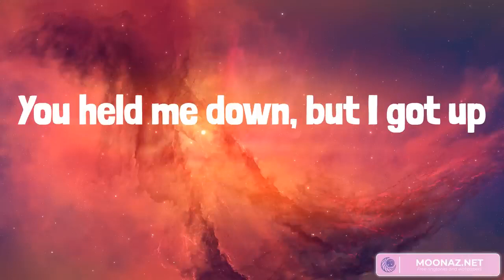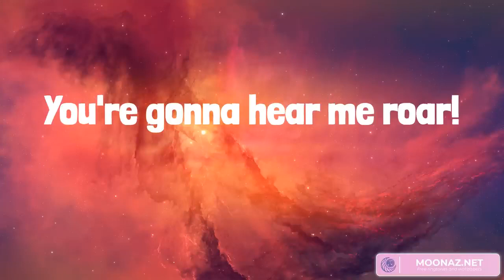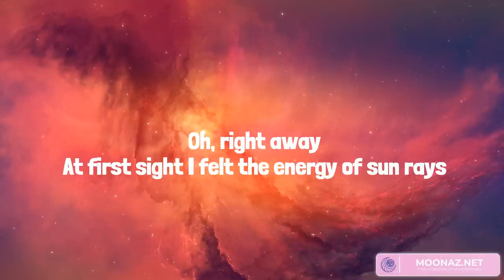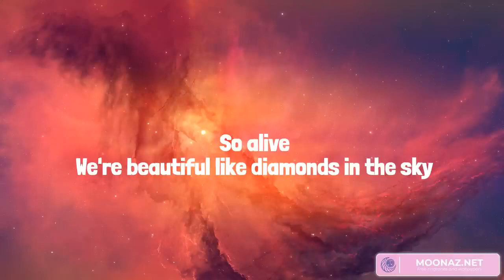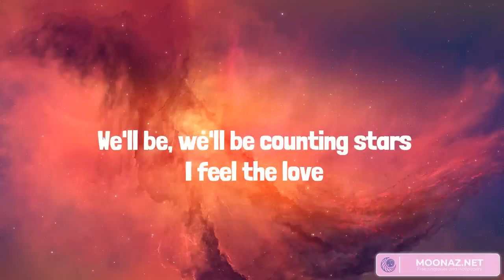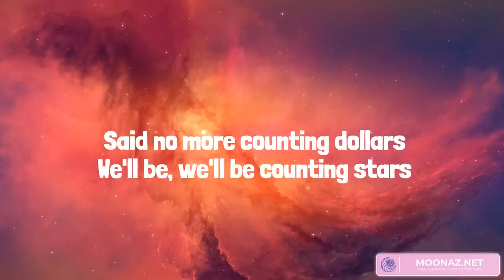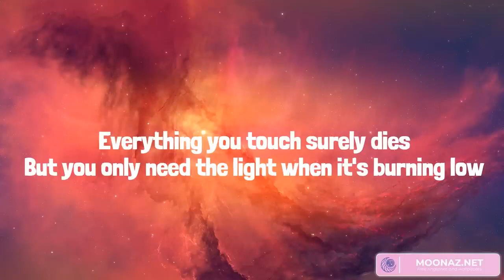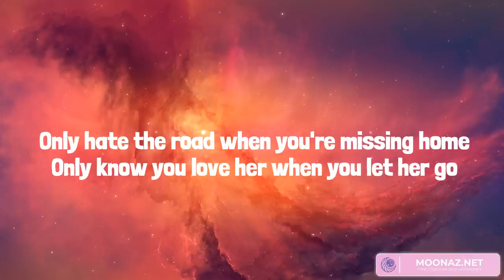Best Summer Songs 2023 ♫ Summer Hits 2023 - Roar, Diamonds